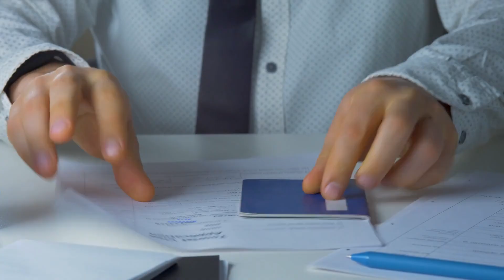铁幕下的艺术 - 禁忌的创作；太空竞赛 - 月球的争夺；赫尔辛基协议 - 和平的希望：冰与火之战：冷战历史20240823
大家好！我是六度世界的六博士，我與小六子為大家主持 冰与火之战：冷战历史 節目，主要內容包括：
1. 铁幕下的艺术 - 禁忌的创作
2. 太空竞赛 - 月球的争夺
3. 赫尔辛基协议 - 和平的希望
那麼，小六子，可以先跟我們說說「铁幕下的艺术 - 禁忌的创作」